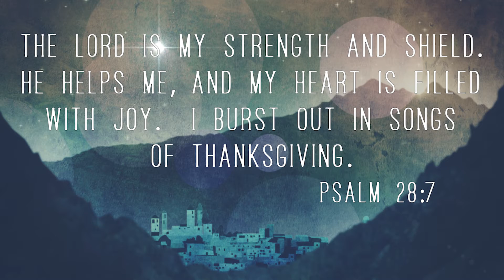Advent A Season of Joy 1